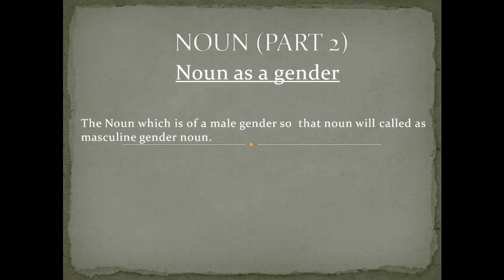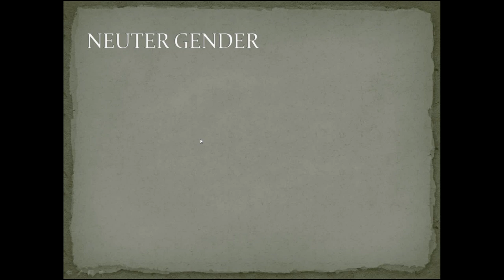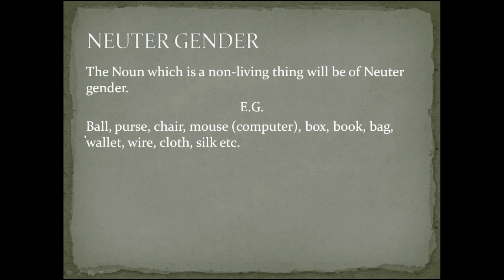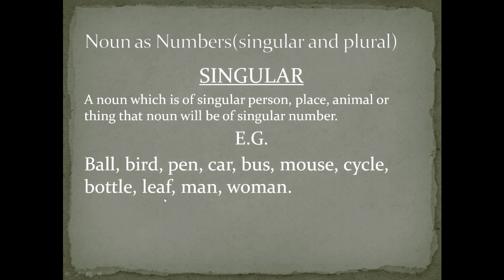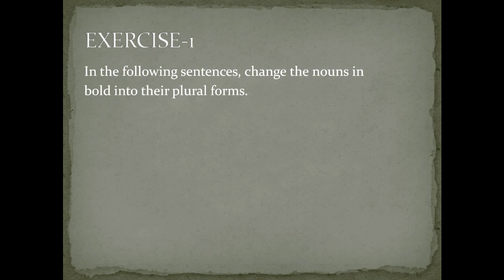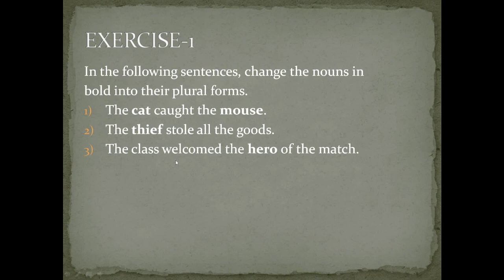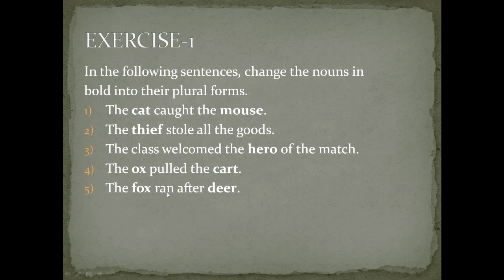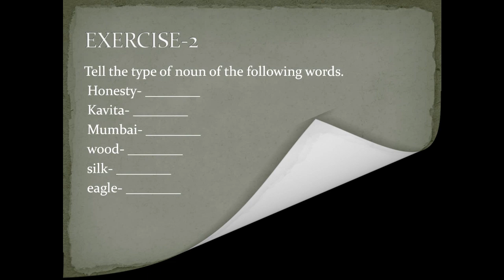Gender of Nouns in English Grammar Useful Masculine and Feminine List expressed in hindi (Part-2)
Noun(part-2)Gender of Nouns in English Grammar Useful Masculine and Feminine List expressed in hindi
Noun Part-2 :: English grammar
including exercise
Noun are masculine, feminine, common, and neuter.

Masculine nouns refer to words for a male figure or male member of a species (i.e. man, boy, actor, horse, etc.)
Feminine nouns refer to female figures or female members of a species (i.e. woman, girl, actress, mare, etc.)
Common nouns refer to members of a species and don't specify the gender (i.e. parent, friend, client, student, etc.)
Neuter nouns refer to things that have no gender (i.e. rock, table, pencil, etc.)

Noun As a Number
Singular number is used when the noun refers to one item. Plural number is used when the noun refers to more than one item.